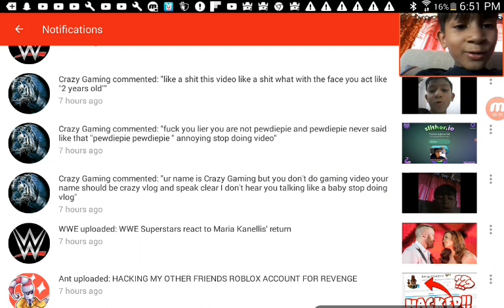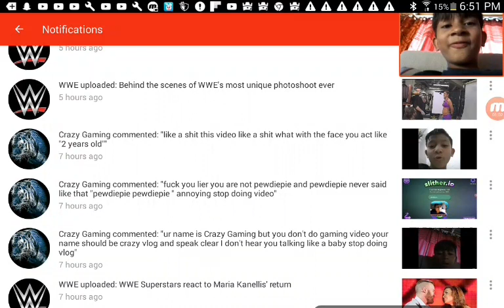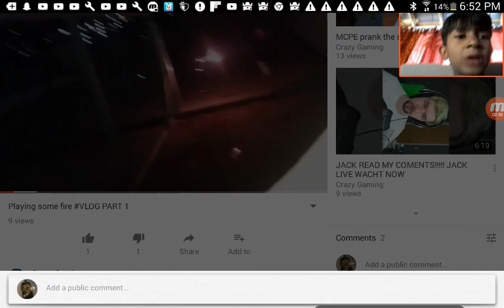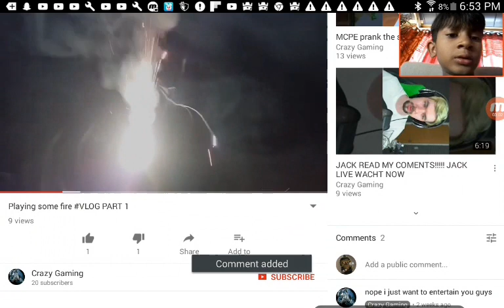Reading 3 mean comments he talk crap about my channel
Watch tomorrow's vid